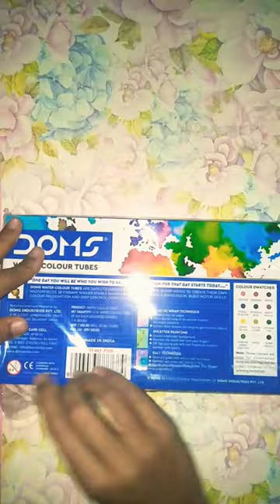Unboxing Doms Water Colour Tubes 12 Shades brush colour palette 😱😇